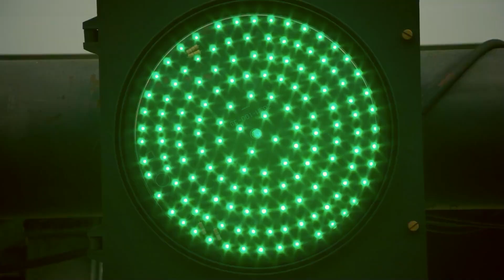GT7 / Friends 4 Charity / 48h Spendenstream / Mental Health Initiative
48h Spendenstream von Friends4Charity für Mental Healthcare
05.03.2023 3 Spendenrennen - Streamstart ab 14:00Uhr @twitch/CTMeister

Zeitplan Spendenrennen:
Samstag 04.03.23 ab 14:00Uhr
Watkins Glen
LeMans
Deep Forest

Sonntag 05.03.23 ab 14:00Uhr
Interlagos
Spa Franchorchamps
Road Atlanta

This event and the trailer is a fanproject based on GT7
All rights of the video footage reserved to PolyphonyDigital